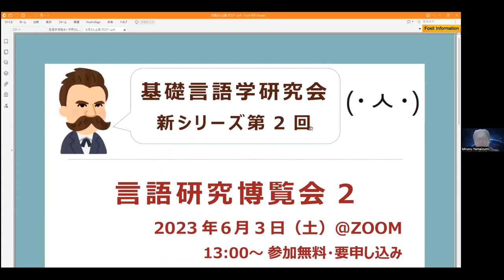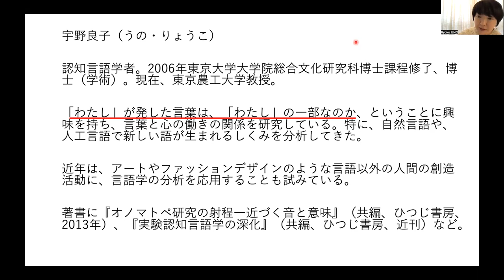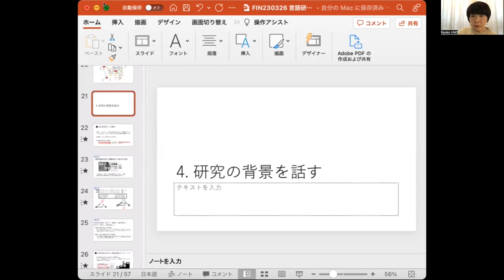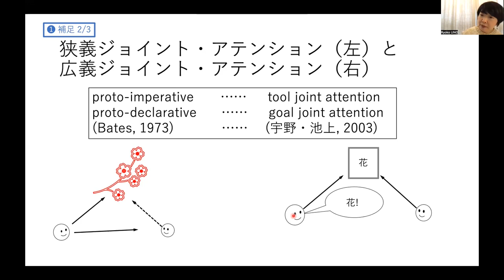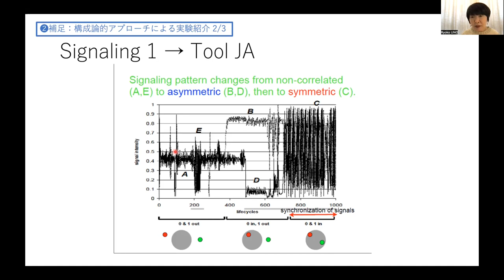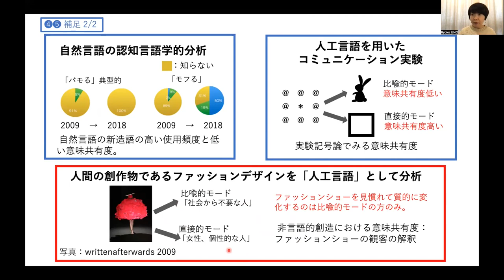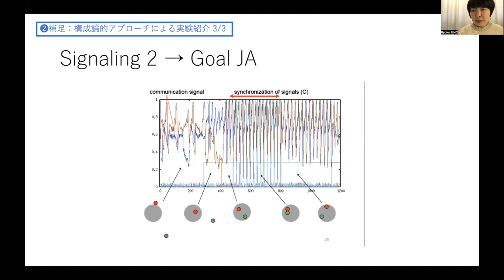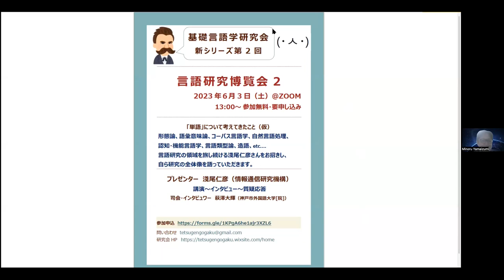言語研究博覧会 第1回 宇野良子先生 2023年3月26日 1人の現役言語研究者に焦点を当てて、研究の全体像を語っていただくシリーズ――「わたし」が発した言葉は、「わたし」の一部なのか？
複文、一語文、新造語、オノマトペ、進化言語学、
実験記号論、ファッション、人工触感生成装置、etc.
認知言語学の境界を広げ続ける宇野良子さんをお招きし、
自ら研究の全体像を語っていただきました。

プレゼンター　宇野良子（東京農工大学）
講演～インタビュー～質疑応答
司会・インタビュワー　田中太一（武蔵野大ほか[非]）